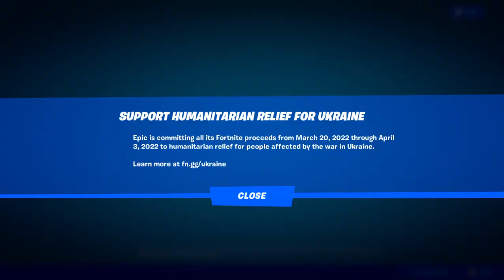Todays Item Shop.